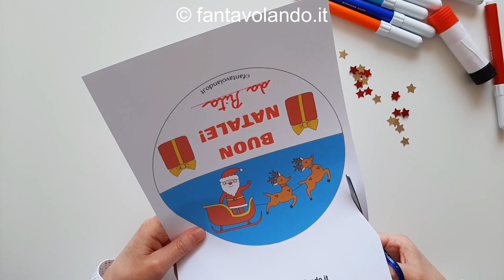La slitta di Babbo Natale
Nella categoria "Natale - Epifania" del sito fantavolando.it potete trovare tante idee e materiali didattici.